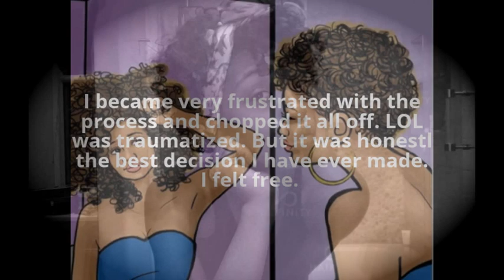Natural Hair Journey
This is my natural hair journey and I am excited to share it with you guys! Returning back to natural is a beautiful thing. I am enjoying the natural hair epidemic that is going on! I am so happy to be apart of it. NO MORE CREAMY CRACK. lol. I am a year and some months in! I will continue to upload videos and tips to grow healthy natural hair!

I don't think that many people know the struggles that black women have with their hair. It goes way beyond just our hair but I am finally glad that WE are doing something about it. Everyone should be accepted just as they are and nothing else.